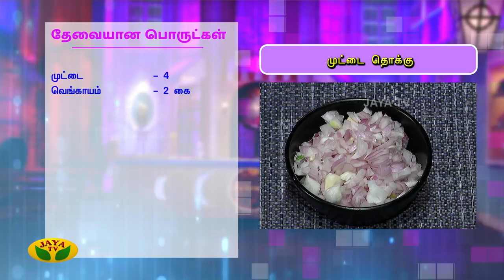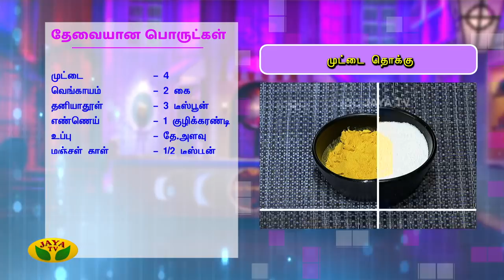Chef Damu's முட்டை தொக்கு | Muttai Thokku | Teen Kitchen | Adupangarai | Jaya TV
JayaTV | Teen Kitchen is to encourage the cooking talent amoung the young budding teenagers who are within the age of 18. In this segment Chef Dhamu teaches a random teenager basic cooking styles and guides them by giving useful tips to cook in a safe manner.

Category Entertainment